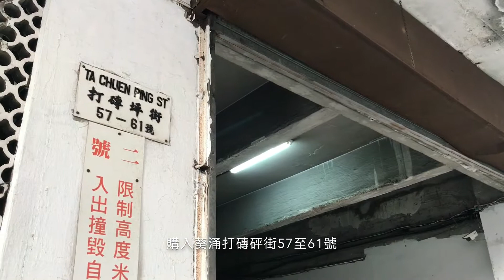[工商舖市況速遞]三月份大手成交個案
2018年第1季工商舖市場氣氛熾熱，錄得多宗矚目大額成交，合共約83宗逾億元成交，涉及金額達約403億元，對比去年同期分別上升約36%及1.5倍。

物業：荃灣王子工業大廈全幢
面積：約28.4萬平方呎
成交價：約3億元
平均呎價：約4,529元

物業：葵涌中央工業大廈全幢
面積：約23.7萬平方呎
成交價：約7.2億元
平均呎價：約3,038元

物業：荃灣大涌道18至20號
地盤面積：約1.8萬平方呎
預計可建樓面面積: 約17.27萬平方呎
成交價：約6億元

物業：美國銀行中心19樓08至09室
面積：約2,630平方呎
成交價：約1.052億元
平均呎價：約4萬元

物業：金鐘遠東金融中心29樓全層
面積：約10,800平方呎
成交價：約5.68億元
平均呎價：約5.26萬元

物業：金鐘力寶中心2座26樓相連單位
面積：約3,341平方呎
成交價：約1.3億元
平均呎價：約3.9萬元

物業： 荃灣眾安街13-19號瑞生樓地下A及B號舖
面積：約2,072平方呎
成交價：約1.42億元
平均呎價：約6.85萬元